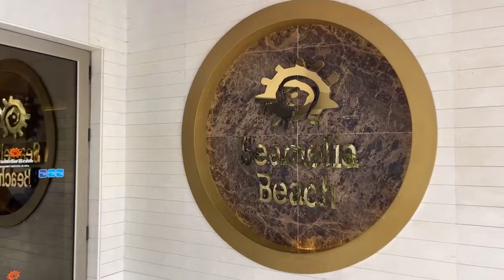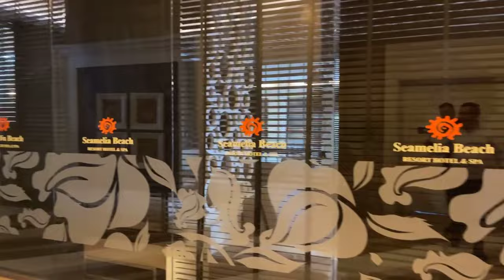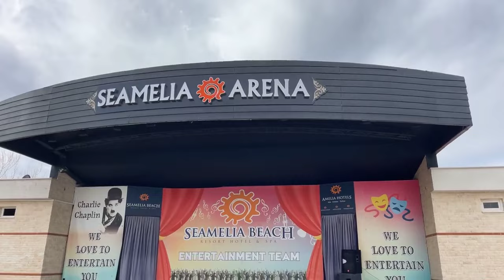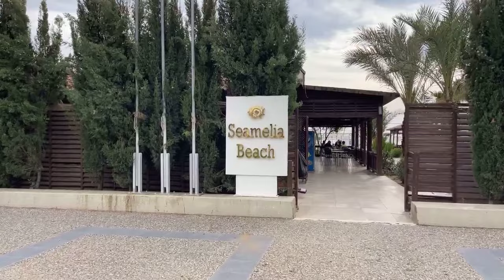Seamelia Beach Resort & Spa Hotel in Evrenseki.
Seamelia Beach Resort & Spa Hotel in Evrenseki. Live